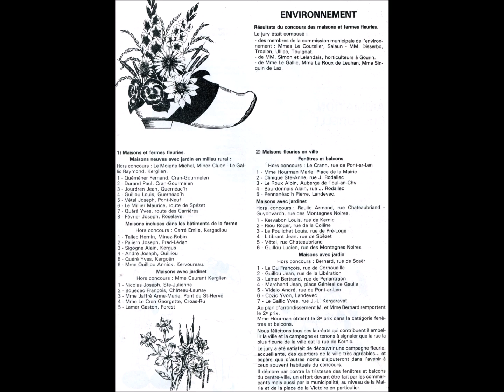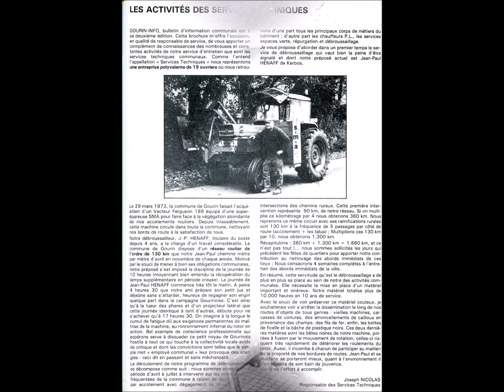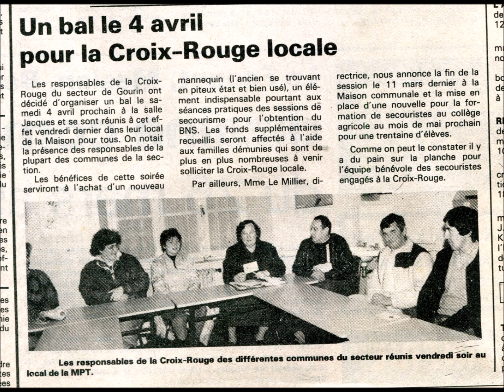GOURIN ET SA REGION 1983 1ère partie